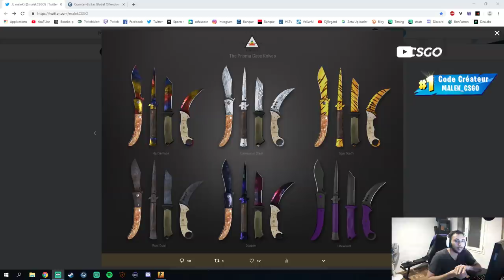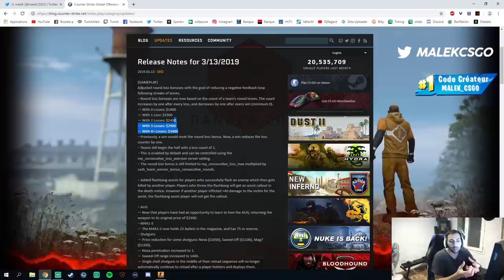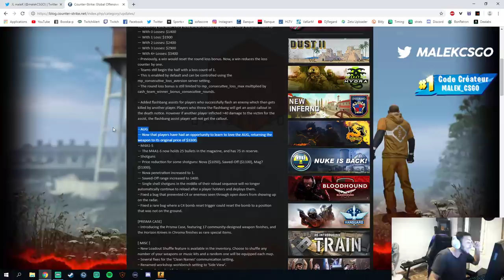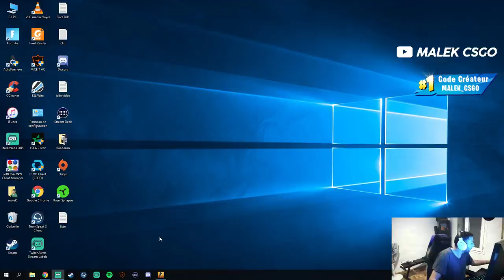VALVE CHANGE TOTALEMENT CSGO AVEC CETTE MISE A JOUR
nouvelle mise a jour avec un nouveau cycle Economique la AUG les shotguns et la m4a1-s modifiés une nouvelle caisse de skins prisma case new update csgo.
soutien moi avec mon code createur MALEK_CSGO.